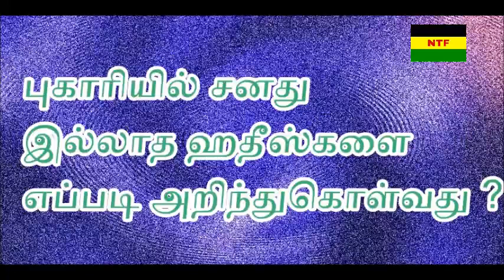புஹாரியில் சனது இல்லாத ஹதீஸ்களை எப்படி அறிந்து கொள்வது